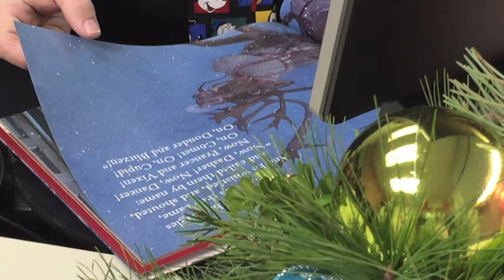Twas the night before Christmas at Dayton Children's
Every year on Christmas Eve, Michael Wiseman reads "Twas the night before Christmas" on the overhead speakers at Dayton Children's for all to hear.  Watch what a festive December it has been as you listen to the story.